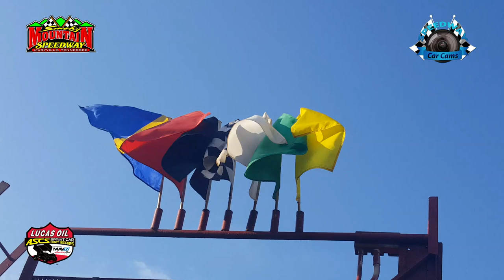Lucas Oil ASCS Sprint Car Feature - 8-26-17 Smoky Mountain Speedway